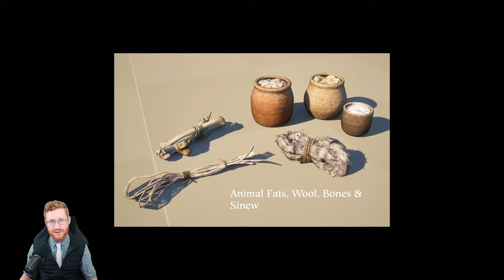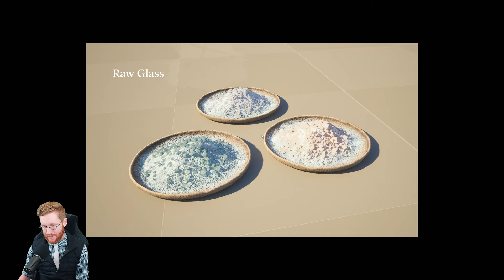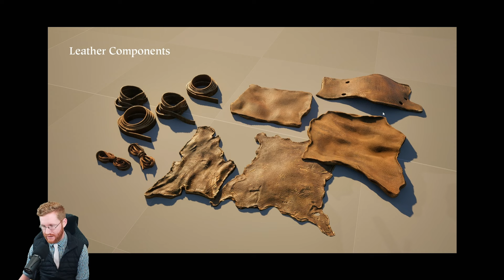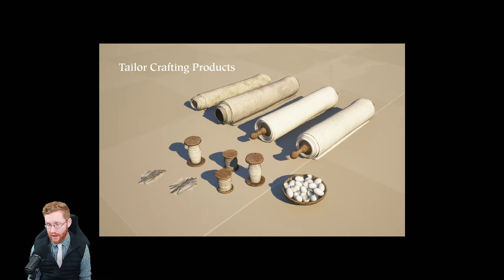Interesting Plot Wipe Rules + New Resources? - Pax FriDEI Review EP.64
This week in Pax Dei we got some interesting information from the developers about plot wipe rules coming for removing unused plots in Pax Dei. We also discuss some of the new materials from the screenshots released today!

Pax Dei Early Access Description:

What awaits over the horizon when you leave your home valley? For this second large-scale test, we’re going on an adventure!

Gear up. We have revamped and introduced new statistics for all gear and consumables in the game. With hundreds of items to mix and match, you’ll have more flexibility in crafting your own role.

It’s dangerous to go alone. Denizens of the world will now present a real challenge. Don’t wander away from home without a party and the proper equipment.

Master your weapons. We’ve added new spells, combat abilities and weapon types. Keep an eye on their durability! You don’t want them to break when you need them most.

Welcome to Fight Club. Divine peace doesn’t extend to Lyonesse, our new province. Enter here at your own (mortal) peril if you’re willing to try out our first iteration of PVP.

Build & craft away. We’ve made multiple changes to the peaceful aspect of the game by adding new recipes, new ingredients and new crafting stations. We’ve also started work on progression balancing.